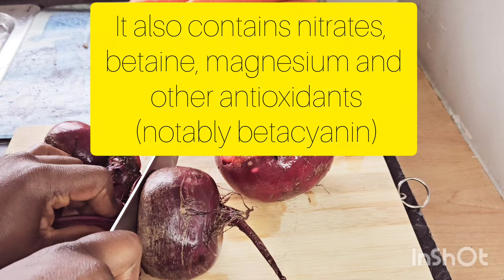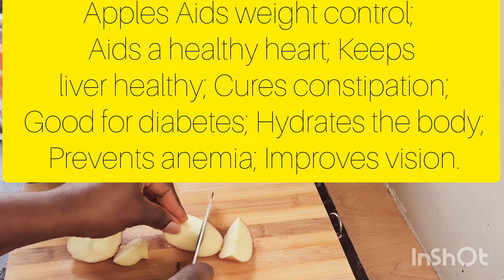How to make beetroot juice for long life health benefits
: 3 medium-sized beetroot ,
: 5 medium-sized carrots 🥕 ,
: 2 medium sized apples 🍎,
:  60g of Ginger 🫚,
: 2 medium-sized lemon fruits,
: 200 mg of water.
  utensils  ;Blender you can also use a juicer.